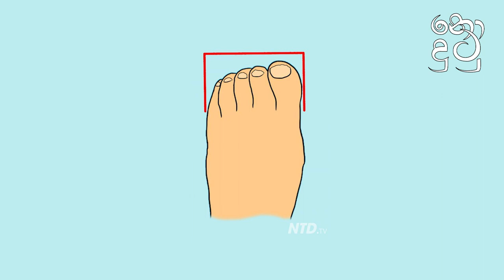What your toe shape says about your personality